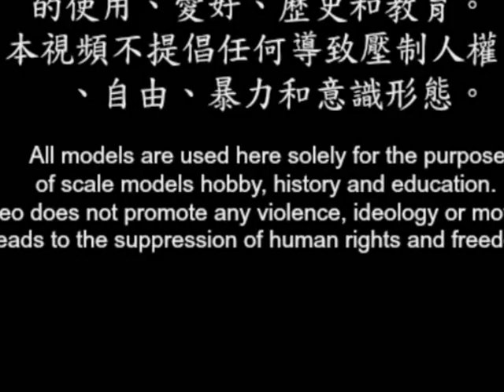1/300 中國清朝北洋水師 鐵甲艦 鎮遠號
中國,清朝,北洋,水師,穹甲,防護,巡洋艦,鎮遠號,
歸屬, 北洋水師,
艦種,鐵甲艦,
艦級,定遠級,2號艦,
動力,燃煤,專燒鍋爐,往復式,蒸氣,引擎,
管帶,林泰曾,左翼,總兵,
製造廠,德國,伏爾鏗,造船廠,
1912,4月6日,橫濱解體,
Chen Yuan,Qing Beiyang Fleet,Ironclad,
Dingyuan-class,Stettiner,AG,Vulcan,Stettin,Germany,
cylindrical boiler,trunk,steam engines,
scrapped,Yokohama,